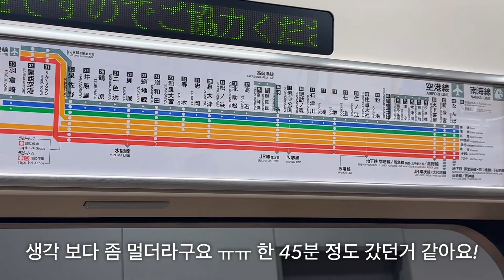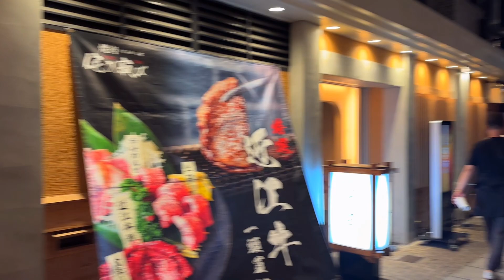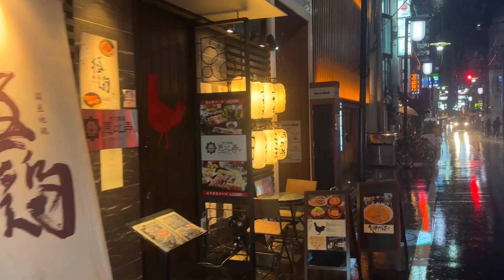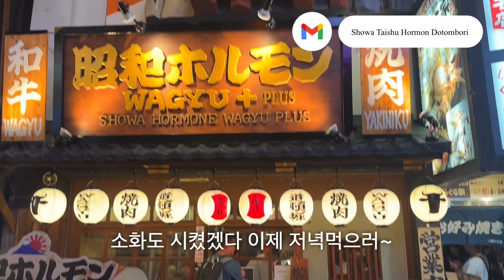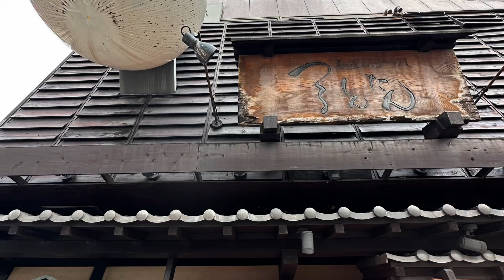6층 카페 사장 Episode.16 Osaka Vlog